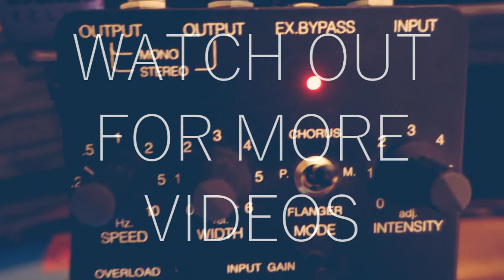BEHRINGER DEEPMIND 12 // TC CHORUS // ANALOG CHORUS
Treating BEHRINGER DEEPMIND 12 saw waves with TC CHORUS/FLANGER legend. Gaining lush liveliness by this simple treatment. Left side of the synth is being processed. What we hear are the stereo Outs of the Danish analog chorus.